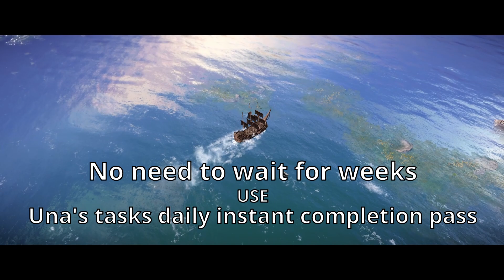LOST ARK HOW TO GET GHOST SHIP EIBERN'S WOUND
EASY WAY TO GET GHOST SHIP
EASY WAY TO GET EIBERN'S WOUND
master of ghost ship
GHOST SHIP : EIBERN'S WOUND
how to get eibern's wound

Hello youtube today i will show you in lost ark how to get ghost ship eibenrs' wound just una's task daily instant completion pass get from arkesia event exchange and use this for a total of 12 days no need to wait for weeks.